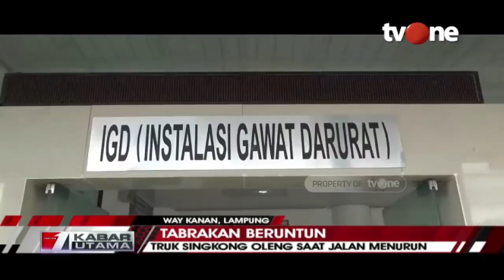Hilang Kendali Saat Jalan Menurun, Truk Singkong Seruduk Minibus Dan Mobil Pick up | Kabar Utama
Jakarta, - Kecelakaan beruntun terjadi di atas jembatan way umpu Kampung negeri, Kecamatan Way Kanan, Lampung.
Truk bermuatan singkong hilang kendali saat kondisi jalan menurun dan menabrak sebuah minibus hingga terguling, Truk masih terus melaju dan menabrak sebuah mobil pick up